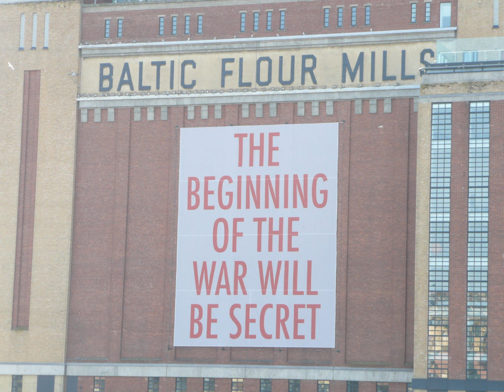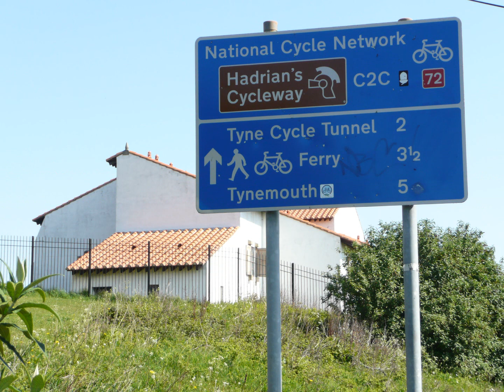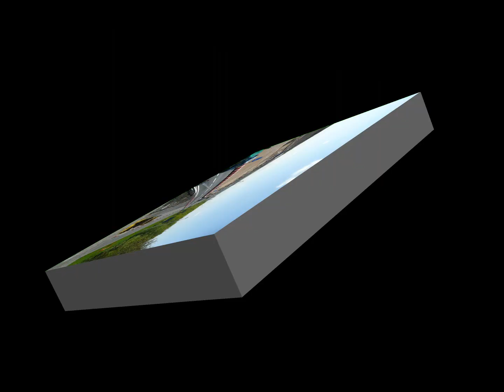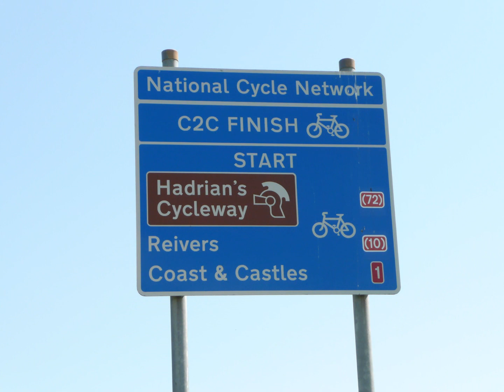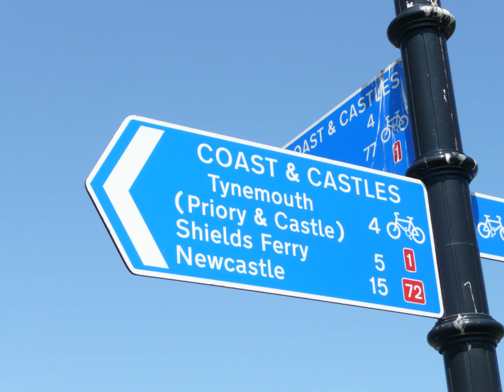RIVER TYNE CYCLE RIDE.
A TRIP FROM BLAYDON TO ST MARYS LIGHTHOUSE